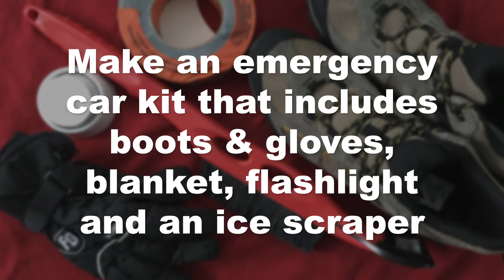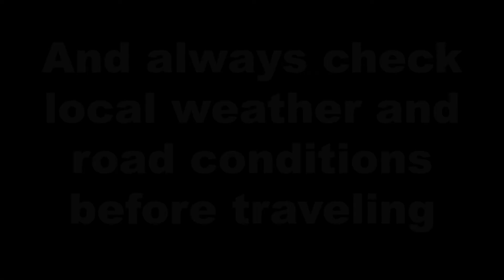Winter Weather Tips & Precautions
The winter season brings unexpected changes in weather. Here are a few things to keep in mind when preparing for cold weather conditions.